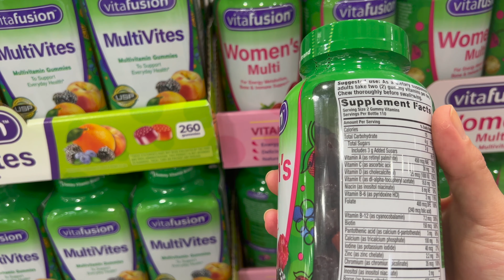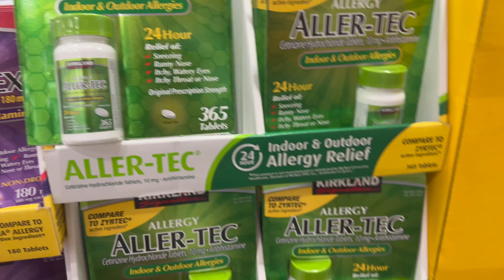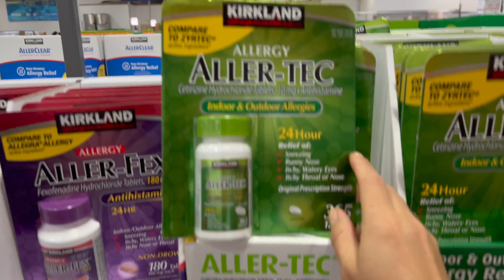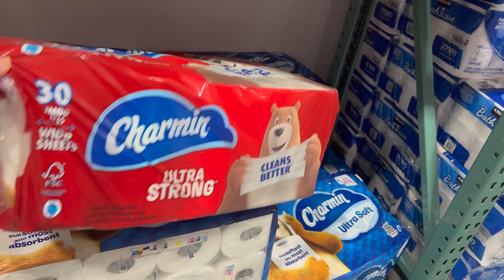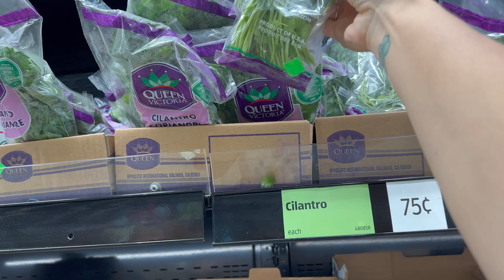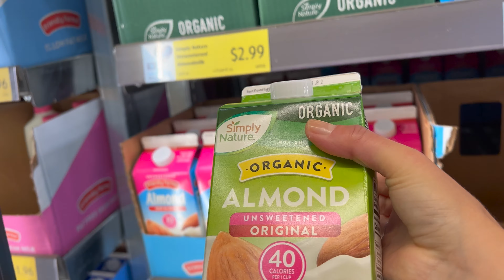Vlog: Compras de supermercado nos EUA! Costco, Aldi e Publix!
Como ganhar dinheiro comprando online (10 dolares ja na primeira compra!)